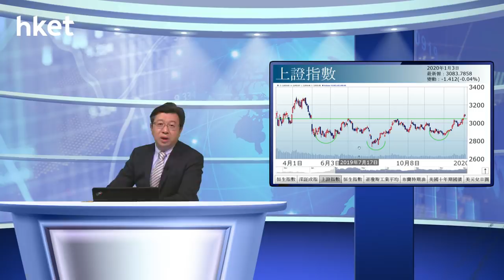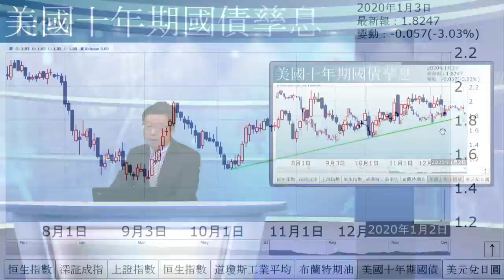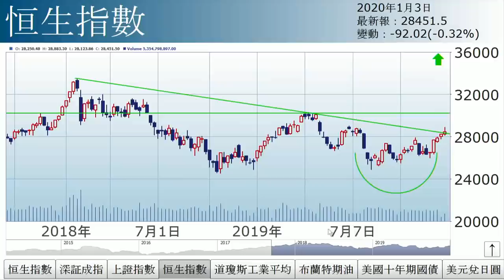李國慶：空襲（2020年1月3日）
【香港經濟日報】《投資理財》主編李國慶表示，恒指原本高開，有機會上試29000關，誰料很快便傳出美軍在伊拉克擊殺伊朗革命衛隊指揮官，恒指高見28883點後即轉跌，港股成為國際投資者空襲、提款目標。……（更多內容：